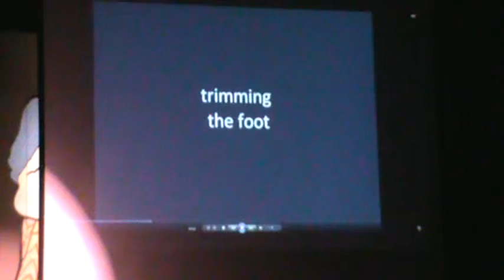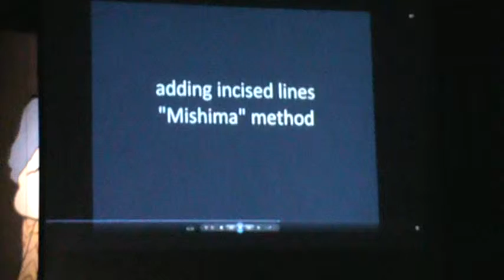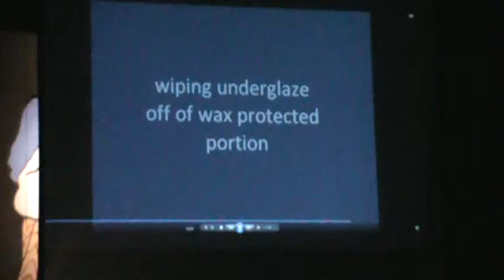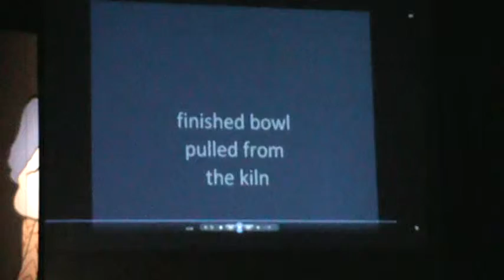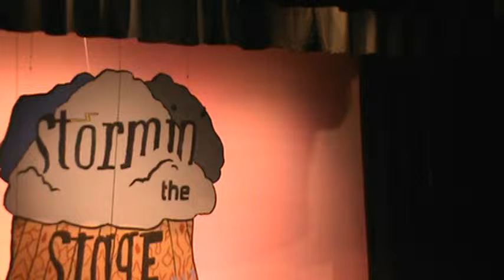Stormin' the Stage - Talent Show 2017 - First Performance - Part Two